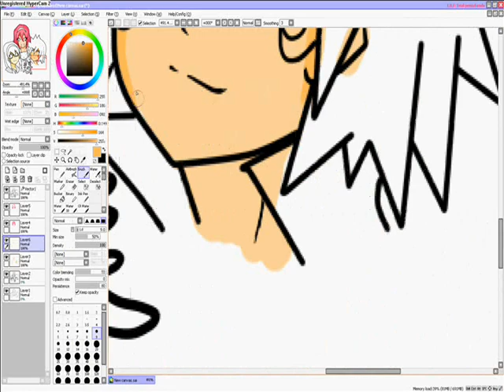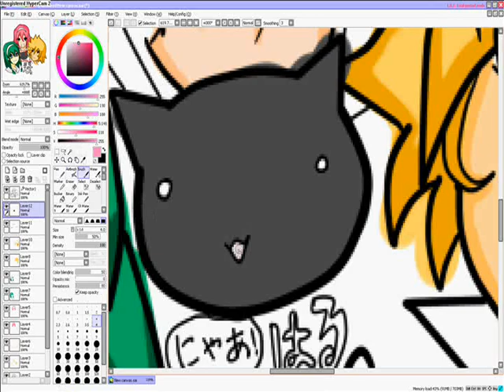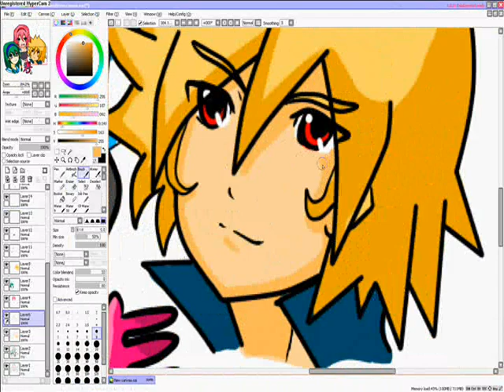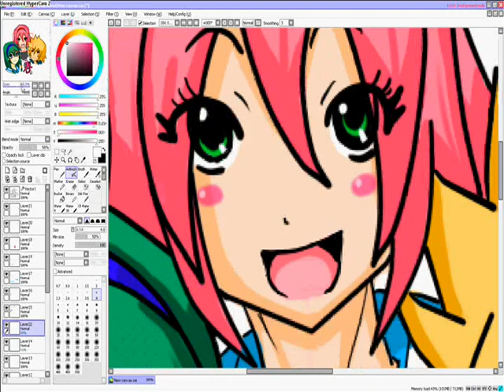Speedpaint #16: Kaze no Haru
Title says it, as i said in part one, i chose to do traditional anime shading style, where i dont blend the shadings